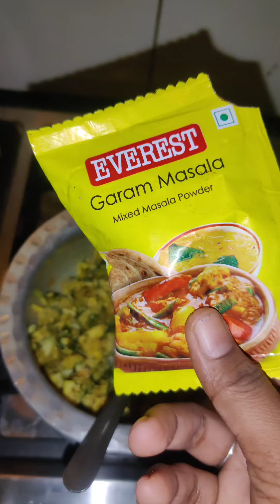Spring onions Egg Curry Recipe